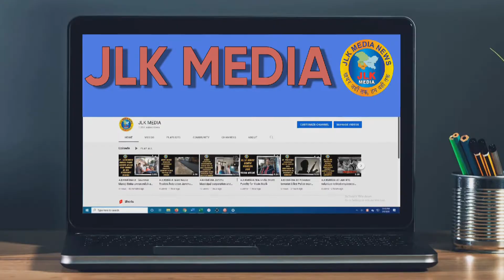JLKMEDIA Ajit Singh, the newly appointed chairman of All J&K Transport Welfare Association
Ajit Singh, the newly appointed chairman of All J&K Transport Welfare Association was honored at the association's office .